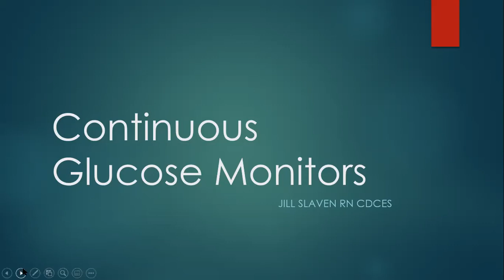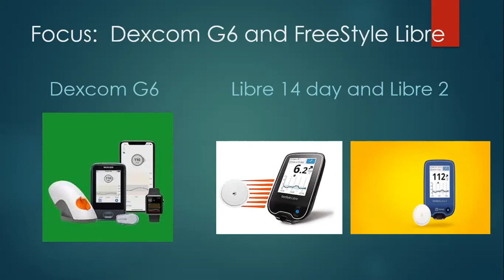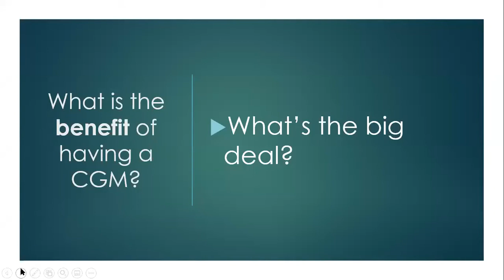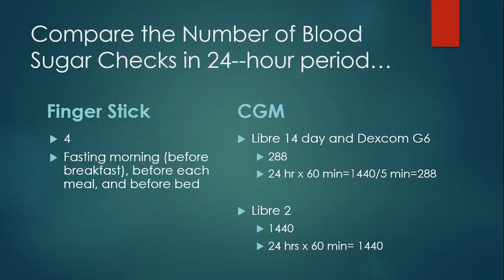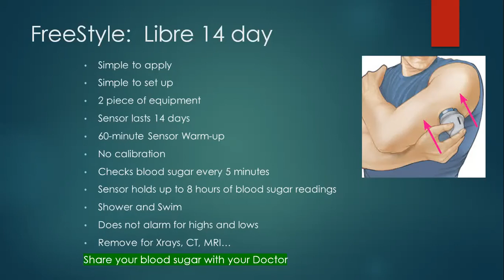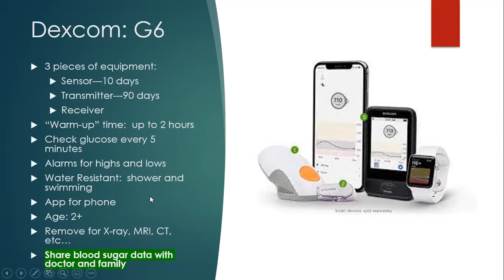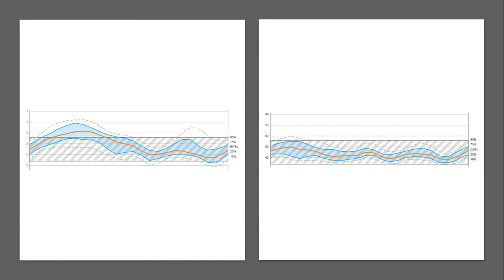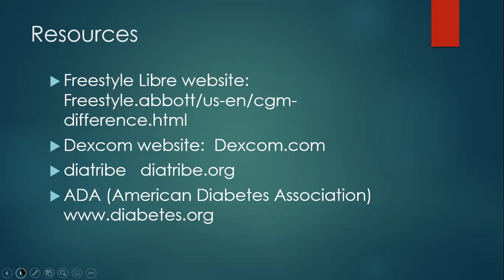Diabetic Education Series 1: CGM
Virtual Diabetes Education Series with Jill Slaven, BSN, RN, CDE on the topic of Continuous Glucose Monitors. Learn about the different kinds of Continuous Glucose Monitors (Libre, Dexcom, etc.), how they work, how they can benefit you, and how you can go about getting a CGM.